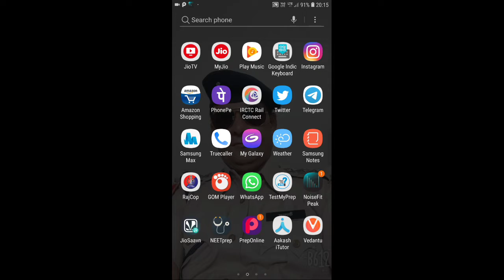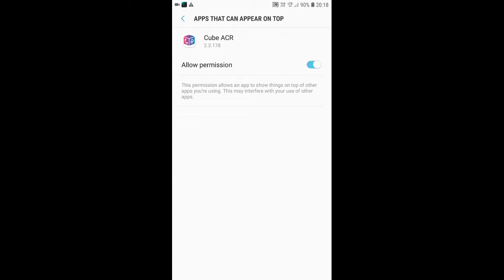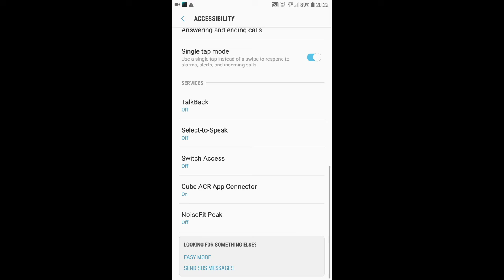How to Record Whatsapp Calls easily and listen 2020 | Whatsapp Call ko Record kaise kare 2020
See the full video and Record the whatsapp calls easily and listen.